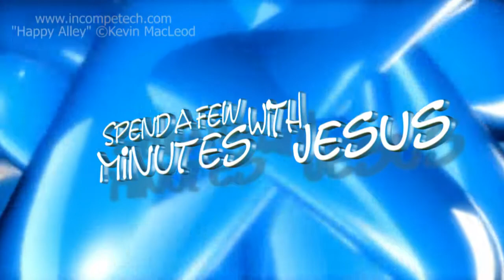Joseph: in Technicolor Day 3 | #290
"Joseph: in Technicolor"
Genesis 37